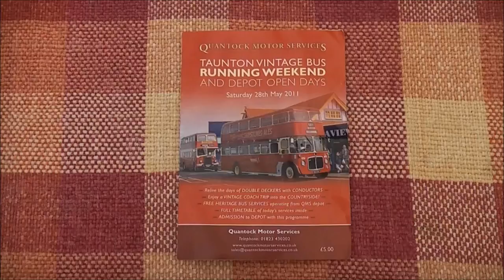QUANTOCK CLASSIC BUS DAY 2011 Part 1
Which took place on Saturday 28 May 2011. Visitors could pay a £5 entrance fee to the shed and then take unlimited bus rides all day out around the area on four different routes usijng a selection of buses. Considering the price of fuel these days it was a real bargain! The Commer singe decker had travelled all the way from Coventry to do this for the benefit of other enrhusiasts.Volunteer drivers and conductors had also travelled a long distance to be there. The day really deserved many more customers!